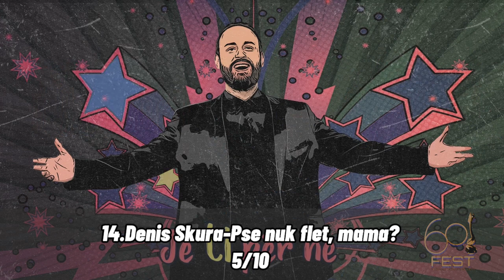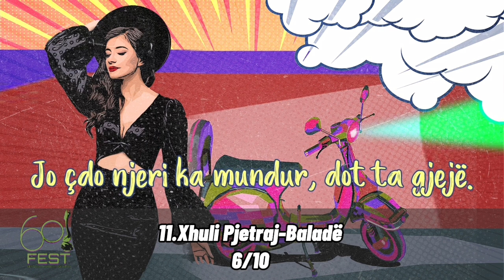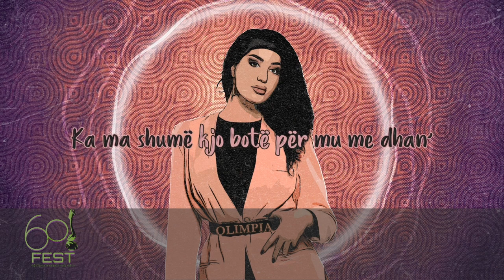Festivali i Këngës 60 | Eurovision 2022 Albania🇦🇱 | My TOP 20 with Rating